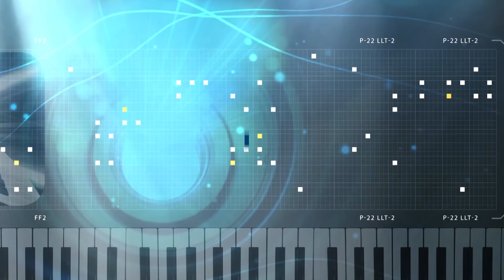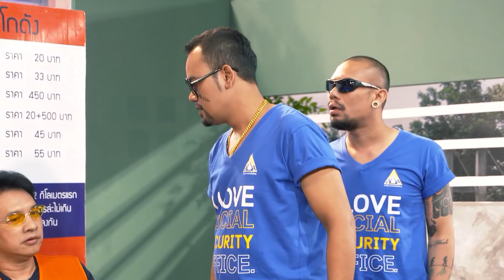หมอขอโทษ- รู้สิทธิ์ ก่อนเจ็บ- แจ่มแต่เจ๋ง | โกดังมหาสนุก ep.226 (12 พ.ย. 62) Full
ตอน หมอขอโทษ
ณ โรงพยาบาลแห่งหนึ่ง 'เจี๊ยบ เชิญยิ้ม' ได้เดินทางมาหาหมอ เนื่องจากไม่สบาย จนกระทั้งมาถึงโรงพยาบาลกับมาพบ หมอบอล ที่แสนกวนกับคนไข้เป็นอย่างมาก มาติดตามเรื่องราวทั้งหมดได้เลยจ้ากับตอน หมอขอโทษ

ตอน รู้สิทธิ์ ก่อนเจ็บ
ณ วินมอเตอร์ไซต์ ในชุมชน โกดังมหาสนุก แจ็คกับเจี๊ยบ ต่างกุ้มใจหาเงินมารักษาตัวไม่ได้ จนกระทั้งรู้เรื่องราวดีๆ และสิทธิ์ ต่างๆ ที่จะได้รับจากประกันสังคม มาติดตามเลยจ้าว่าจะได้สิทธิ์อะไรบ้างกับตอน รู้สิทธิ์ ก่อนเจ็บ

ตอน แจ่มแต่เจ๋ง (ไปได้เรื่อยนะคะคุณ)
รายการ แจ่มแต่เจ๋ง กับ 4 พิธีกรสุดสวย วันนี้มาพูดเรื่องใกล้ตัวของผู้หญิง มาติดตามเรื่องราวสุดฮาของ ทั้ง 4 สาวกันได้เลยนะคะ กับ  แจ่มแต่เจ๋ง (ไปได้เรื่อยนะคะคุณ)

โกดังมหาสนุก รายการตลก ที่การันตีความฮาด้วยนักแสดงตลกชื่อดังของประเทศไทย : เจี๊ยบ เชิญยิ้ม, โรเบิร์ต สายควัน และอีกมากมาย

ออกอากาศทุกวันจันทร์ถึงวันพุธ เวลา 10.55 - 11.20 น. ทางช่อง 3 (HD33) หรือ Live! ทาง

ติดตามย้อนหลังตอนอื่น ๆ ได้ที่